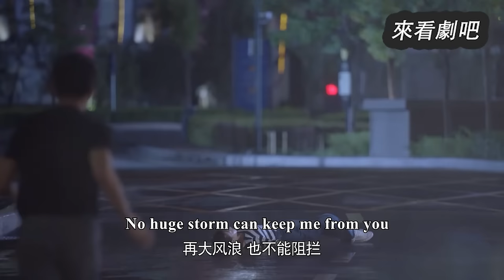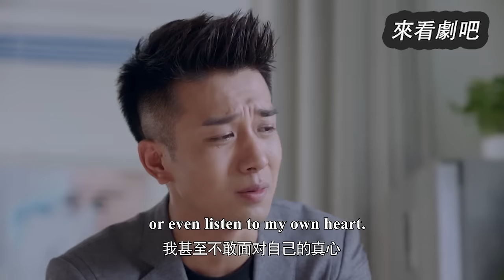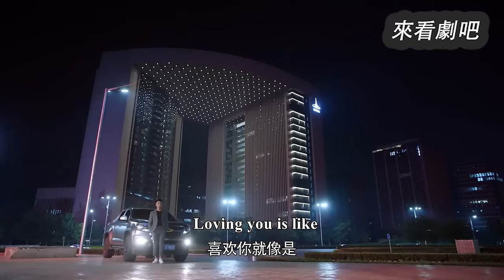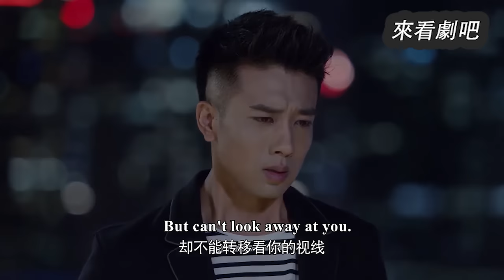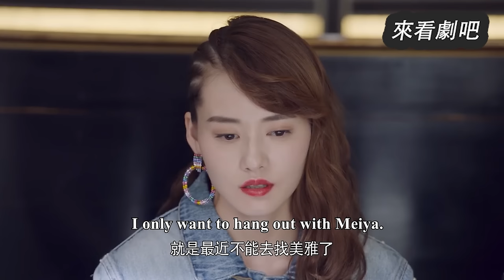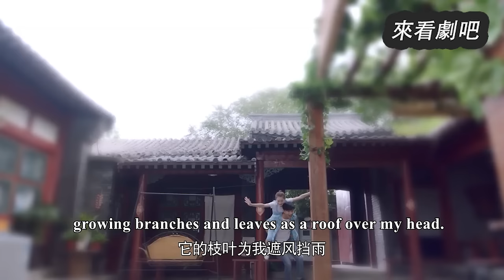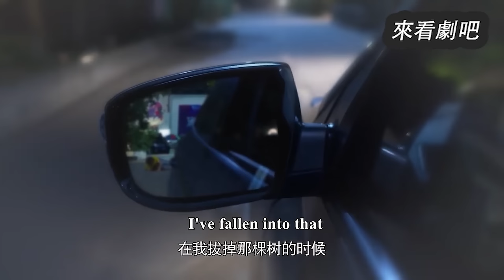【Full Movie】丈夫當著妻子面手把手教小三打拳，妻子退回戒指立馬離婚，丈夫腸子悔青🎈Chinese Television Dramas